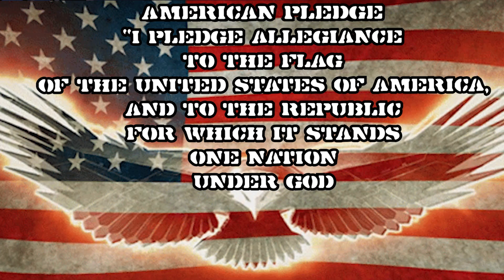10-10-24 WPHS NEWS